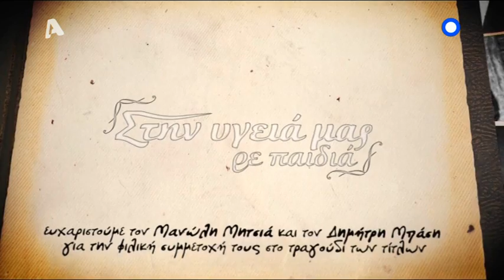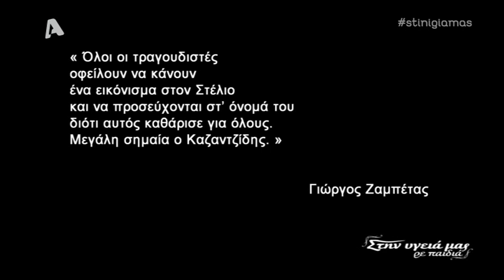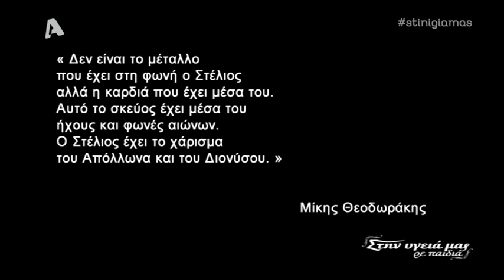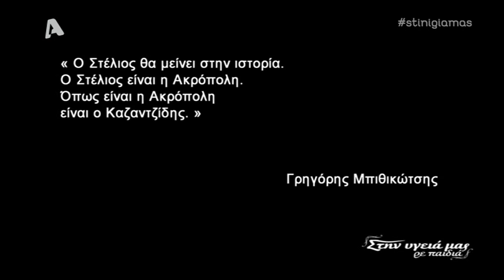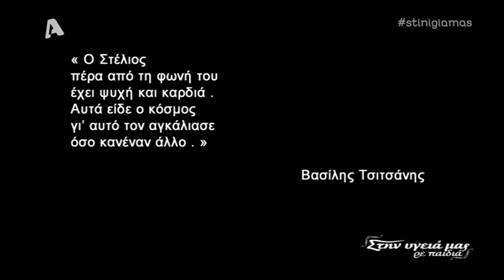Στην υγειά μας - Αφιέρωμα στον Στέλιο Καζαντζίδη (Alpha 8/2/2014)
Tο Σάββατο 8 Φεβρουαρίου 2014, η εκπομπή «Στην υγειά μας ρε παιδιά» και ο Σπύρος Παπαδόπουλος μας παρουσίασαν ένα αφιέρωμα στον Στέλιο Καζαντζίδη, έναν από τους σημαντικότερους Έλληνες λαϊκούς τραγουδιστές.

Τραγούδια που γνωρίσαμε και αγαπήσαμε μέσα από τη φωνή του αξέχαστου Στέλιου Καζαντζίδη, ερμήνευσαν στο πλαίσιο του αφιερώματος οι: Θέμης Αδαμαντίδης, Πίτσα Παπαδοπούλου, Μιχάλης Δημητριάδης, Γεράσιμος Ανδρεάτος, Βασίλης Λέκκας, Μαρία Αναματερού αλλά και ο Παύλος Κοντογιαννίδης. «Δυο πόρτες έχει η ζωή», «Το θολωμένο μου μυαλό», «Υπάρχω», «Βράχο βράχο τον καημό μου», «Γυάλινος κόσμος»,  «Ζιγκουάλα», «Μια παλιά ιστορία», «Με τον βοριά», Αγριολούλουδο», «Το πέλαγο είναι βαθύ», «Αλλοτινές μου εποχές», «Άσπρο πουκάμισο φορώ», «Νυχτερίδες κι αράχνες», «Η ζωή μου όλη» και άλλες πολλές διαχρονικές επιτυχίες, απολαύσαμε το βράδυ του Σαββάτου.

Η σύζυγος του αξέχαστου ερμηνευτή, Βάσω Καζαντζίδη, αλλά και εκλεκτοί καλεσμένοι, όπως οι Λευτέρης Παπαδόπουλος, Γιώργος Λιάνης, Πάνος Σκουρολιάκος, Βάσια Τριφύλλη, Χάρης Σώζος, Ελισάβετ Μουτάφη, Νικολέτα Κοτσαηλίδου, Γιώργος Αρμένης, Γιώργος Καραμέρος, Ηλίας Πετράκης, Αντώνης Πρέκας, Μελίνα Κόκκορη, Μάρα Δαρμουσλή και Mάριον Μιχελιδάκη, μίλησαν για τον τιμώμενο και θυμήθηκαν στιγμές από τη γνωριμία τους μαζί του.